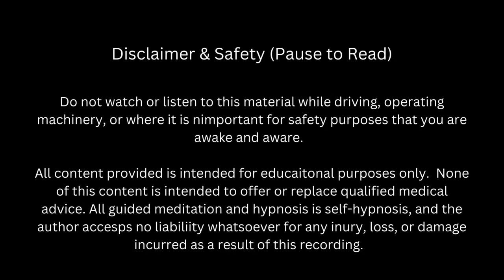Short Sleep Hypnosis! Black Screen Female Voice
Fall asleep fast using NLP and hypnotic language to encourage your mind to calm and your body to rest.  Wouldn't it be nice to sleep, now?  You can, you know.

With love,
Dawn